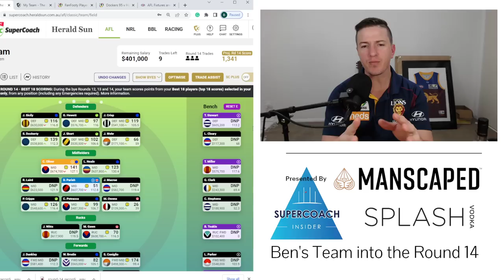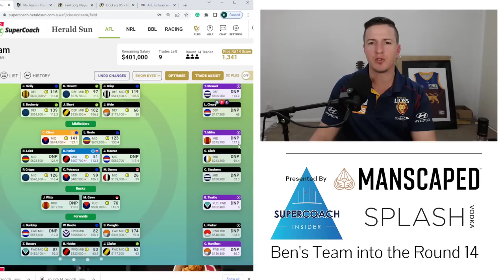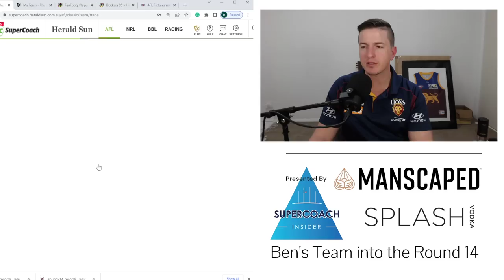Rank 255 - AFL Supercoach - Ben's Team into Round 14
Welcome to a new and improved Supercoach Insider for the 2022 AFL Supercoach season. Join us for stats, trends, banter and opinions as we focus on AFL Supercoach standard and draft.

We are available on most major podcast mediums including;
Itunes, Spotify, Google Podcast, Tune In, PlayerFM, Podbean and Stitcher!